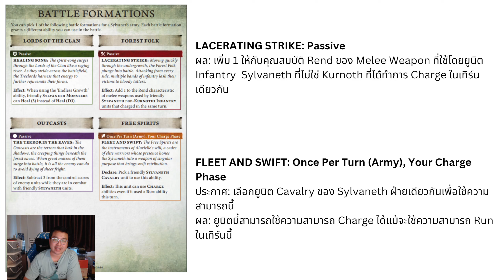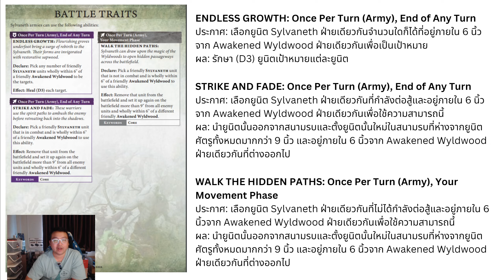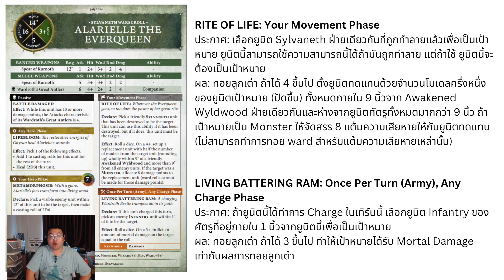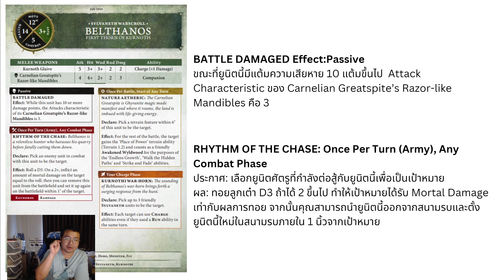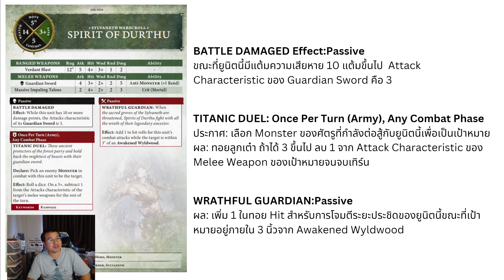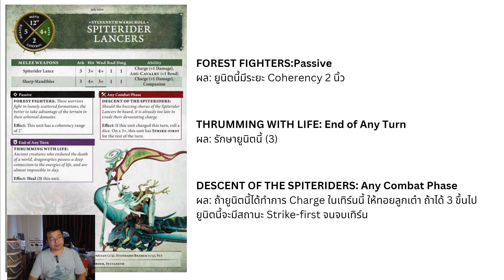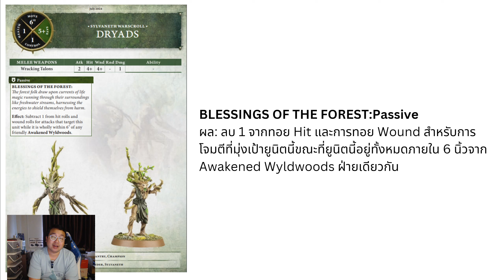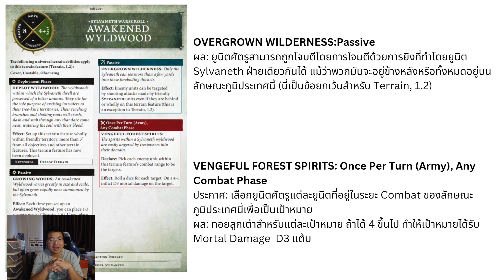Sylvaneth ทุกความสามารถ AoS 4e แปลภาษาไทย!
Battle Traits, Battle Formation, Heroic Traits, Artefacts of Power, Spell Lore, Prayer Lore, และความสามารถโมเดล!

🧙‍♂️ เข้าร่วมกรุ๊ปสังคม Warhammer ในประเทศไทย
🧙‍♂️ ดูสินค้าทั้งหมดได้ที่
🧙‍♂️ สอบถาม สั่งพรีออเดอร์ คุยกับทีมงานทางแชทเพจ
🧙‍♂️ เดินทางมาร้านได้ทุกวัน (ไม่มีวันหยุด) 10.00 - เที่ยงคืน
🧙‍♂️ โทรสอบถามได้ที่ 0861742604